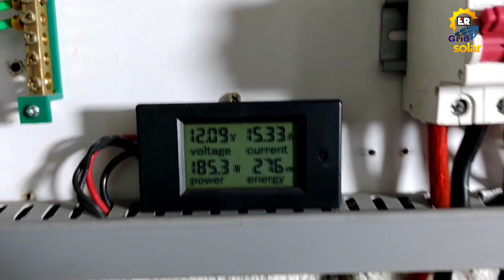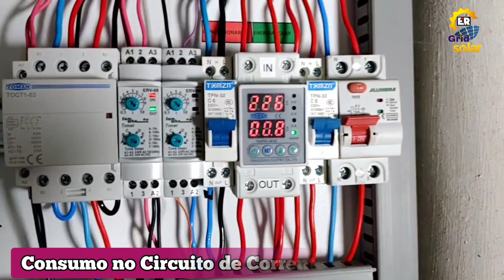Quando Falta Energia da Concessionária e Você Tem Energia Solar Off-Grid 🌞🔋👀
O MOMENTO MAIS ESPERADO PARA QUEM TEM SISTEMA DE ENERGIA SOLA OFF-GRID INSTALADO NA RESIDÊNCIA!